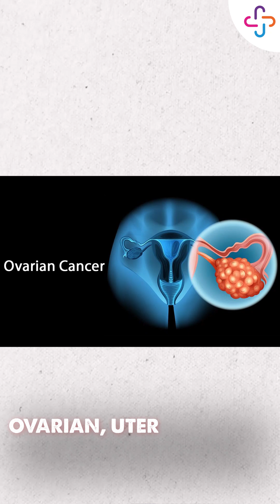மார்பகப் புற்றுநோய் பரம்பரை நோயா?தெரியாமலேயே எதிர்கொள்ளும் அபாயம்! BREAST CANCER AND GENETICS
மார்பகப் புற்றுநோய் பரம்பரை நோயா? தெரியாமலேயே எதிர்கொள்ளும் அபாயம்!

Multiple family members with breast, ovarian, or related cancers? It could indicate Hereditary Breast & Ovarian Cancer Syndrome (HBOC). Early genetic testing helps detect risk and take preventive steps.

In this video, Dr.I.Hemalatha, Consultant – Clinical Genetics, Sri Ramakrishna Hospital, Coimbatore, explains the importance of genetic testing and family history awareness. 🧬